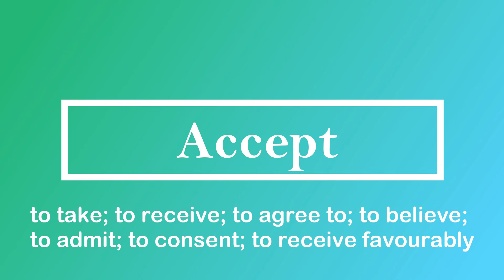Accept Pronunciation and Meaning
Learn how to correctly pronounce the word accept in Indian English with its meaning.